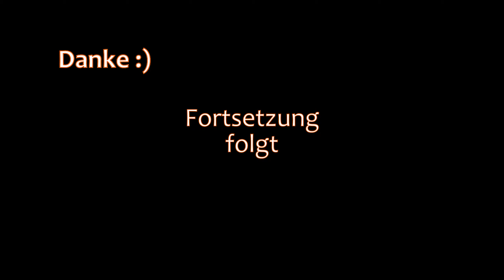THE LONG DARK 🏔️ Schleicher II · Episode 243 · GIPFELGLÜHEN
🏔️ Wir sind dem Gipfel ganz nahe, das riecht fast nach guter Kartierung.

🏔️ Diesmal nehmen wir auch den Jungen im unteren Frachtbereich der Maschine vor.

🏔️ Anschließend beginnt der kartierende Abstieg.

SEKTIONEN

00:00 Kurz vorm Gipfel
02:42 Aurora und Gipfel
11:23 Rumpf
12:43 Sturz
13:40 Kartierung
22:35 Hinab und weiter kartieren
29:59 Ein neuer Tag
40:50 Im Blizzard